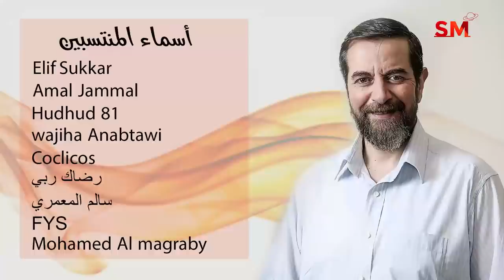توقعات الأبراج اليوم الإثنين 29 تشرين الثاني نوفمبر 2021 سعيد مناع